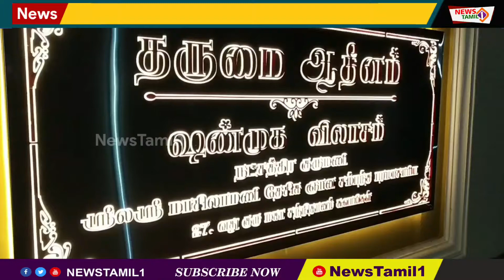தருமபுரம் ஆதீனத்தின் குருமுதல்வர் ஸ்ரீகுருஞானசம்பந்தர் குருபூஜை எழுந்தருளி 27-வது ஆதீனகர்த்தர் ஆசி